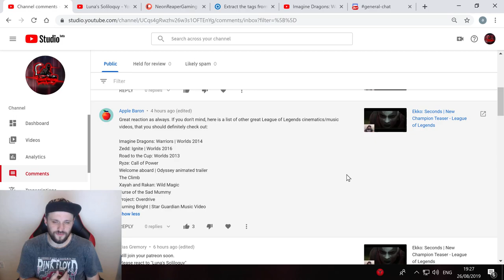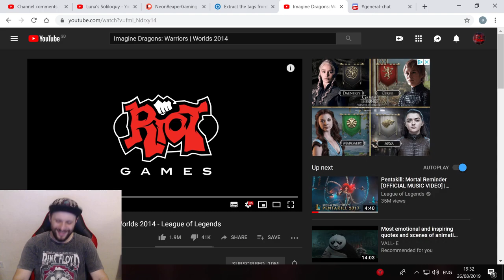Imagine Dragons: Warriors Reaction Worlds 2014 - League of Legends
Recommended by Apple Baron, Thanks for supporting the channel it means the world and i hope you enjoy this reaction!

The battle begins, and sixteen teams across the globe are fighting towards one goal – to win the League of Legends World Championship. To kick off the start of the action, we set out to craft a war cry to rally behind. Whether you’re a solo queue warrior or fighting off the LCS jitters – every